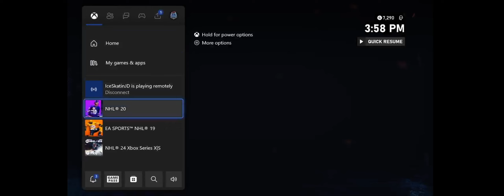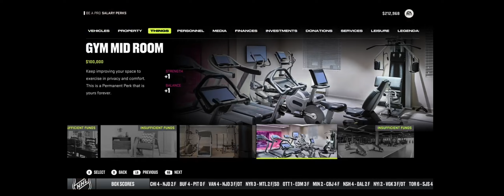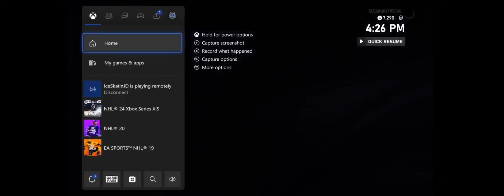NHL 20 AND 24 BE A PRO